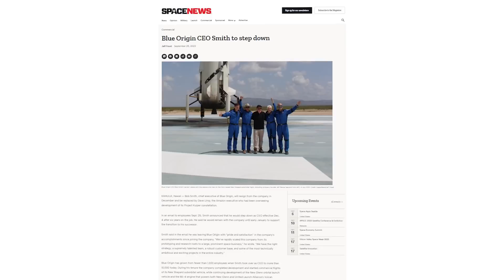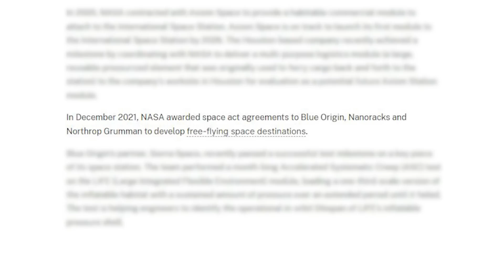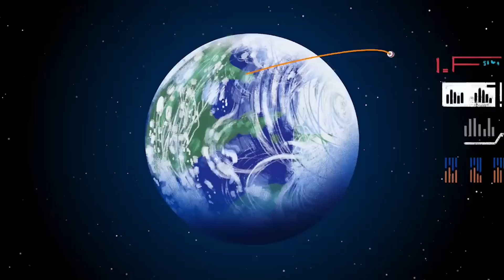Is This The End of Blue Origin's Orbital Reef Space Station?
New information suggests that the Orbital Reef space station led by Sierra Space and Blue Origin has run into some significant issues. Specifically, the relationship between the two companies is reported to have gone sour prompting future concerns. This in combination with Blue Origin Orbital Reef employees being moved to different projects along with other leadership changes, and the station’s outlook is not looking good.

For years now, the two companies funded by NASA have been working to develop their respective parts of the station. For Blue Origin this includes New Glenn, the primary station modules, and a few other contributions. Sierra Space has been working on Dream Chaser, and the inflatable LIFE Habitat. The plan was to come together later this decade and create a unique environment in low Earth orbit.

A project NASA was supporting as the agency needs options in LEO after the space station retires. Unfortunately from them, it looks like the options are slowly going away. Here I will go more in-depth into the company’s relationship, the future of Orbital Reef, NASA’s concerns, and more.

Chapters:
0:00 - Intro
0:56 - Ending Partnership
3:41 - NASA's Concerns